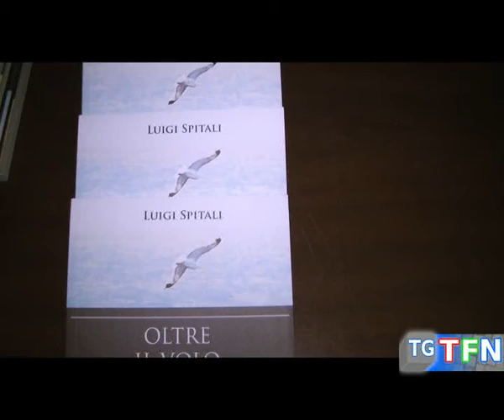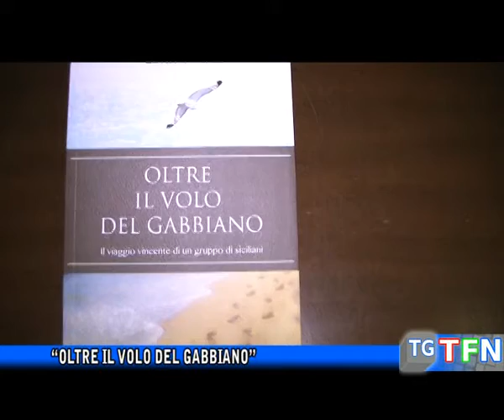“Oltre il volo del Gabbiano”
Presentato “Oltre il volo del Gabbino” l’intervista all’autore Luigi Spitali